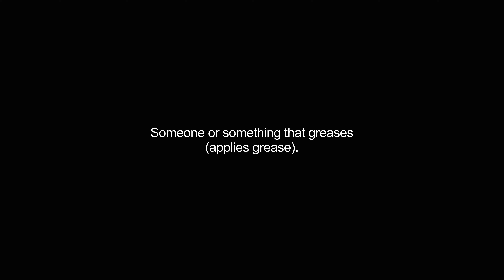greaser video Dictionary meaning and pronunciation